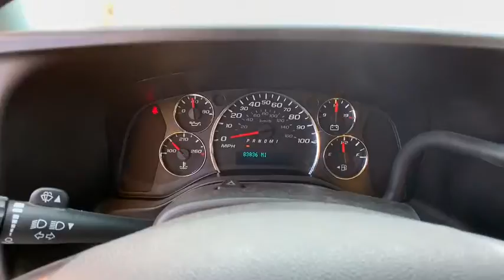2016 GMC Savana Cutaway Ft. Collins, Brighton, Denver, Commerce City, Westminster, CO U12688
Special Paint  2016 GMC Savana Cutaway available in Ft. Collins, Colorado at Transwest Buick GMC Isuzo. Servicing the Brighton, Denver, Commerce City, Westminster, CO area.
2016 GMC Savana Cutaway Work Van - Stock#: U12688 - VIN#: 1GD37TCG5G1257884

16ft box with ramp. Yellow 2016 GMC Savana 3500 Work Van RWD 6-Speed Automatic HD Electronic with Overdrive 6.0L V8brbrOdometer is 8827 miles below market average!brbrbrCONTACT OUR INTERNET SALES TEAM TODAY AT ! ONLY AT TRANSWEST BUICK GMC - YOUR PRE-OWNED DEALER OF DENVER! All prices exclude tax,tags,title. Prices include dealer and handling fee of $495.